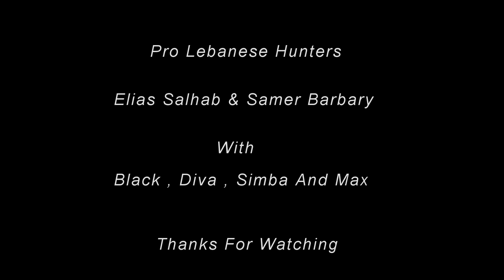Season Opening 2014 ( Partridges And Hares )